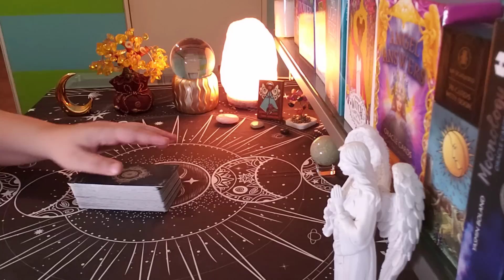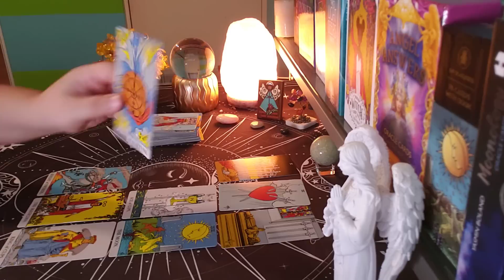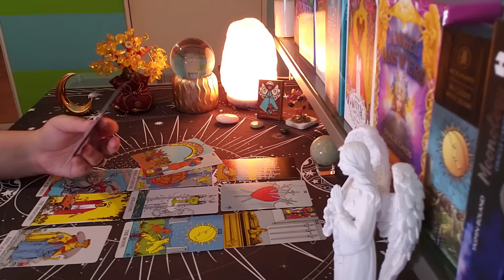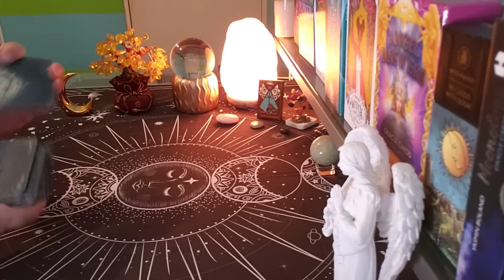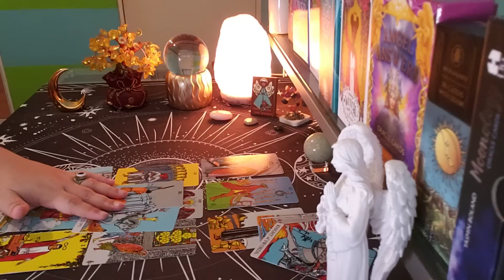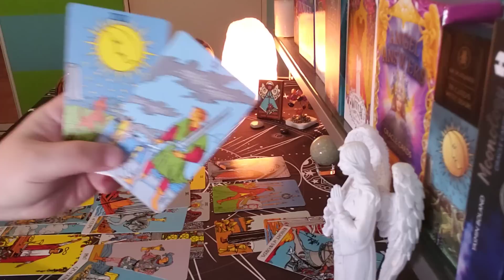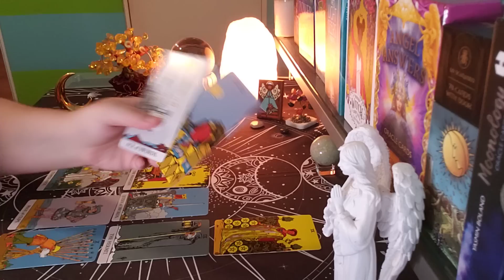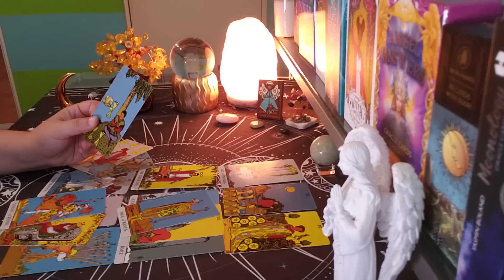TAURUS ♉ Their Feelings For The THIRD PARTY Are...